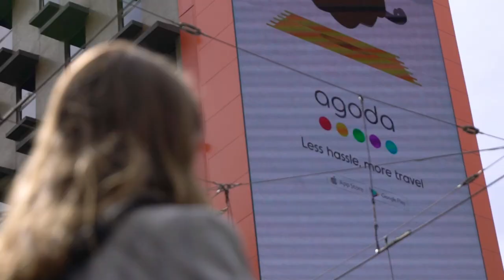Find out why we're #1 for Advertising | RMIT University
Studying advertising at RMIT gives you the opportunity to learn by working on real industry projects.

Find out what's next for Keira, Bachelor of Communication (Advertising).

Keira was always interested in pursuing a creative career. When her high school career advisor and family and friends told her RMIT was the best university for a creative and business degree, she put RMIT at the top of her preferences and has discovered a passion for advertising that's taken her to industry internships and an ad convention in South Korea.

RMIT's Bachelor of Communication (Advertising) is ranked number five in the world and number one in Australia (Young Guns) and one of the few creative advertising degrees which teach business and creative strategy.